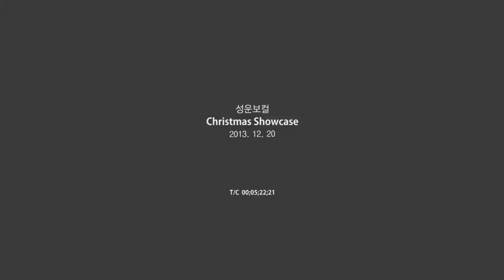[보컬학원] 성운보컬 ㅡ 2013년 크리스마스 쇼케이스 오프닝!! 발성학원 실용음악학원